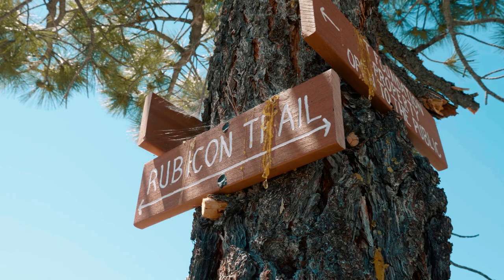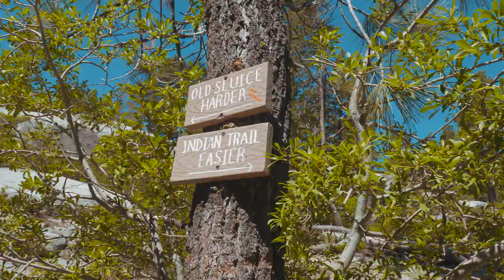Classic Ford Bronco and 1998 Jeep Cherokee Take Carnage on the Rubicon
Call us late bloomers but at 18 and 22, Zach and I finally decided to take on the second part of the Rubicon trail with no parental supervision. And like you, we started thinking...It's about freakin time!

And don't forget to check out Part 1! Here's a link!

00:00 Wild Horses Intro
1:57 Classic Bronco on Rubicon Trail
3:16 Rubicon Trail Lake Tahoe 4x4
6:33 Big Sluice Meet up
6:44 Wheel fell off
7:26 Why you need Beadlocks for early bronco
10:51 Back on the Trail
12:00 Rubicon Springs Trail Recap

Snag some of the best looking Bronco apparel here!(Hurry while it lasts!)

Rubicon | Rubicon Trail | Rock Crawling | Jeep off Road | Off Road Vehicle | 4x4 off road | 4 wheel riding | Jeep Rubicon 2021 | outdoor vehicle | 4x4 camping | Early Bronco | Classic Bronco | Ford Bronco | Vintage Bronco | Bronco Rubicon 2021 | RC Crawler | Legendary Jeep Trail | Adventure